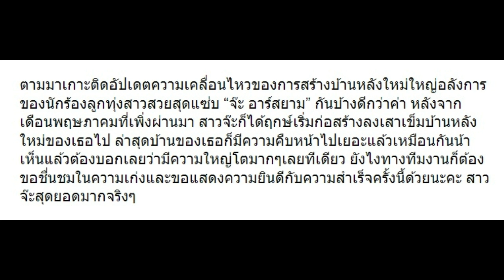เริ่มสร้างแล้ว! คฤหาสถ์ “จ๊ะ อาร์สยาม” ใหญ่โตอลังการมาก!! (10 ภาพ)